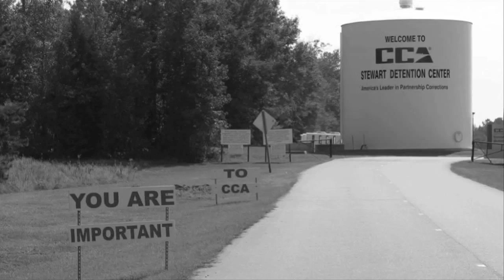Stewart Detention Center Vigil IV on 11/17/10